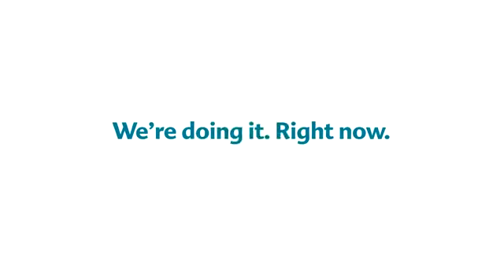Mitel Virtual Solutions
In a partnership made in data-center heaven, Mitel® and VMware® have cracked the final frontier of voice telephony: virtualization. See how you can treat voice like any other business application in the data center.